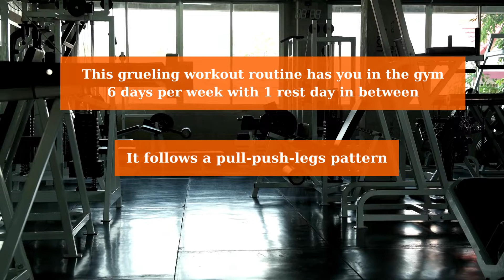Advanced Workout Routine For Men: 6 Days Per Week - Day 3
Advanced Workout Routine For Men

Day 3: Legs A
Legs: barbell back squats — 5 sets of 5 reps
Hamstrings: Romanian dumbbell deadlifts — 3 sets of 6–8 reps
Legs: leg press — 3 sets of 8–10 reps
Hamstrings: lying leg curls — 4 sets of 10–12 reps
Calves: seated calf raises — 4 sets of 12–15 reps
Abs: decline crunches — 4 sets of 12–15 reps

Additional volume (sets and reps) and intensity (weight on the bar) are essential for advanced gym-goers to keep gaining muscle. Keep in mind that you should not attempt this routine unless you’ve been training consistently for 2 or more years.

While the muscle gains won’t come as fast as they did when you were a beginner, there’s still room for significant progress at this stage.

This grueling workout routine has you in the gym 6 days per week with 1 rest day in between. It follows a pull-push-legs pattern, hitting each muscle group twice per week, with supersets incorporated for maximum hypertrophy (muscle growth).

Again, you can increase weight on the bar, as well as sets and reps, from week to week to ensure continued progress while following this program.

Equipment required: fully equipped gym

Rest periods: 90–180 seconds for main movements, 60–90 seconds for accessories

Intensity: Select a weight that allows you to complete the prescribed reps while leaving about 2 solid reps in the tank. To increase intensity, go to failure on the last set.

Supersets: Complete the initial set of the first movement immediately followed by the second movement. Repeat until all designated reps and sets are complete.